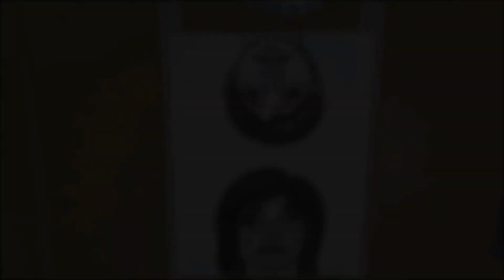"We Stumble" - Short Story + Matching Ink Speed Painting│That Anxious Artist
"We Stumble" - Short Story + Matching Ink Speed Painting

I wanted to try out another shorty story and art combo. I wrote this one a while back and it's still one of my favorites and I really had fun illustrating these two characters.
I know this can be a sensitive topic and really tried to be respectful in my writing.

-That Anxious Artist